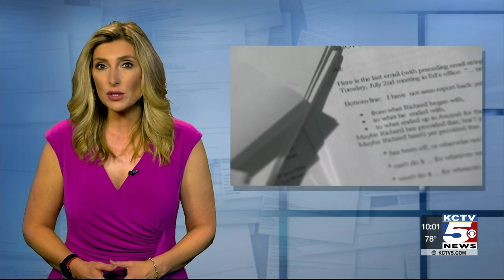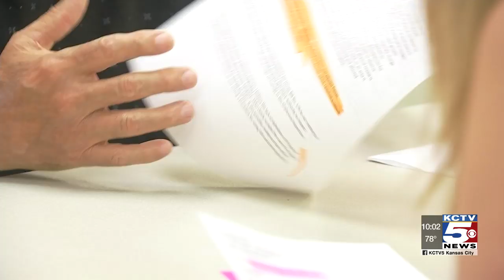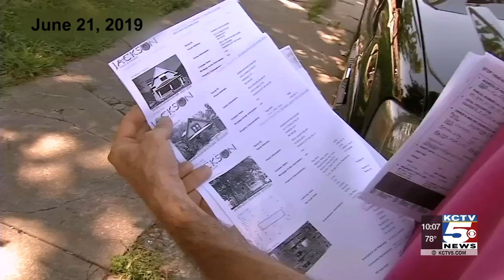Emails obtained by KCTV5 provide reality check in Jackson County property tax assessment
Jackson County assessment officials didn’t want you to see them. Learn what our investigators uncovered in thousands of email conversations that reveals the truth about your taxes.